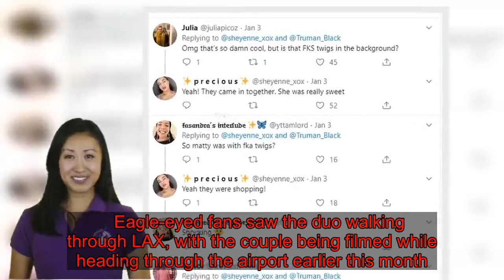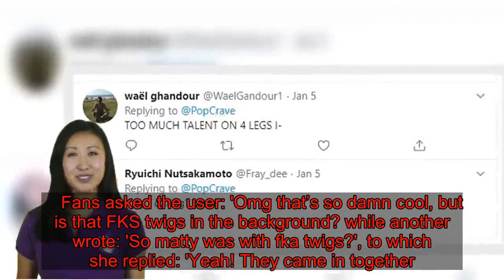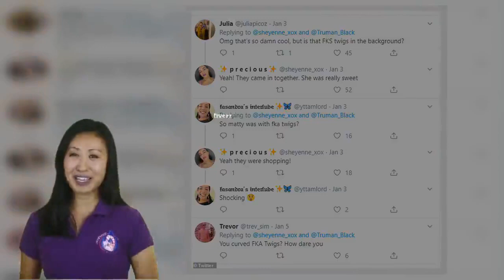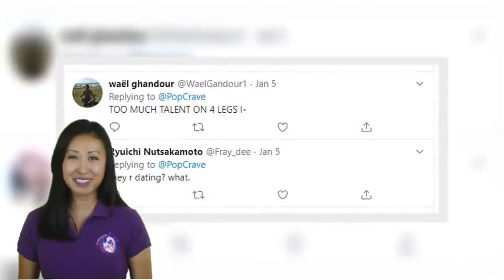FKA twigs and The 1975's Matt Healy are hit with dating rumours after dining together on Christmas E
FKA twigs and The 1975's Matt Healy have sparked dating rumours after being spotted together on a number of occasions in recent weeks. The Cellophane songstress, 31, real name Tahliah Debrett Barnett, and the rocker, 30, spent Christmas Eve dining with pals, before shopping in a London branch of soap shop Lush and heading through LAX together. Devoted fans - including a series of fan accounts - appeared to allude to the fact that the couple were dating while others were keen for the duo to collaborate.   Eagle-eyed fans saw the duo walking through LAX, with the couple being filmed while heading through the airport earlier this month.  An employee at a London branch of soap shop Lush then asked Matt for a picture which she shared to Twitter - with fans spying FKA in the background.    Fans asked the user: 'Omg that’s so damn cool, but is that FKS twigs in the background? while another wrote: 'So matty was with fka twigs?', to which she replied: 'Yeah! They came in together. She was really sweet'.A speculative fan added: 'So jealous! Is he dating FKA Twiggs now I wonder or producing her music, that would be amazing.'    Prior to this, songwriter Jennie Vee, who has played bass with Courtney Love and has supported Echo and The Bunnymen and the Manic Street Preachers, shared a sweet snap showing the duo alongside his The 1975 bandmate George Daniel. The esteemed musician then added a caption reading: 'Beautiful Christmas Eve Dinner with our musical friends thank you'.Swarming Twitter after the snap was posted, fans wrote: 'I’m honestly here for this... TOO MUCH TALENT ON 4 LEGS I... they r dating? what.'   MailOnline has contacted representatives for Matt and FKA for comment. There is nothing from the sightings to confirm the couple are romantically involved. FKA was last romantically linked to Reuben Esser, a fashion editor for Another Man magazine, following her split from actor Shia LaBeouf. She was last spotted with Reuben in September last year and has since kept her relationship out of the spotlight.  FKA dated Batman actor Robert Pattinson for three years, before they eventually split for good in 2017, and in November, she revealed that she has had to learn to 'unmesh' herself from her ex in a bid to discover her true self.    The singer-songwriter discussed her break-up from the actor in an interview as she discussed the inspiration behind her music. Speaking to Zane Lowe for his New Music Daily on Apple Music's Beats 1, FKA said: 'Unmeshing, like when you're with somebody, your lives become very entwined with like your friends and family and your routine. 'And then the unmeshing is you're then by yourself and then it's finding your own morning routine, or your nigh